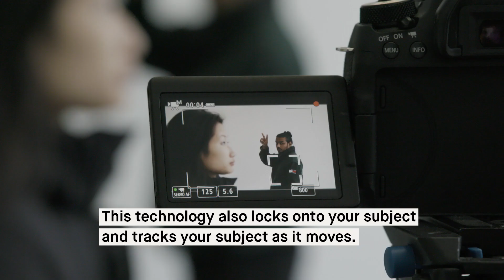You've Got The Touch ft. Due Pinlac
A TCC regular, Due Pinlac grooves through the game changing functionality of Dual focus. Get ready to smooth out your focus transitions and create some magic.

CREATORS
// FEATURED
Due Pinlac

//CREW
Director: Due Pinlac
Supervising Producer: Neha Sharma
Producer: Travis Richel
Partner Manager: Denym Dupont
Cinematographer: Joshua Din, Helen Nguyen, Due Pinlac
PA: Jonathan Juman
Editor: Helen Nguyen
BTS Photographer: Joshua Din

SHOT WITH:
Canon EOS C300 Mark II
Canon CN-E 50mm T1.3 L
Canon CN-E 30-105MM T2.8L